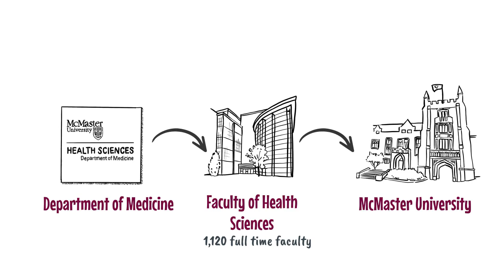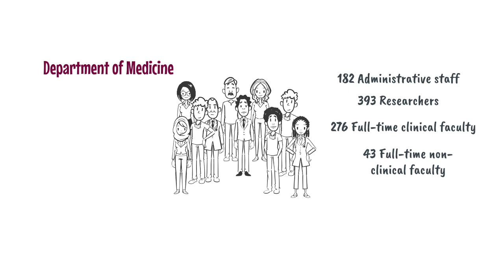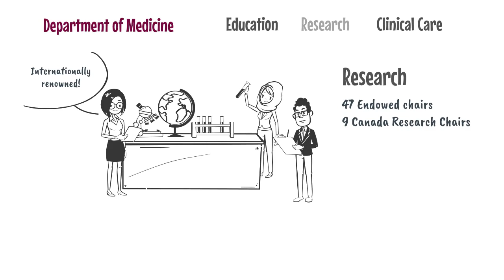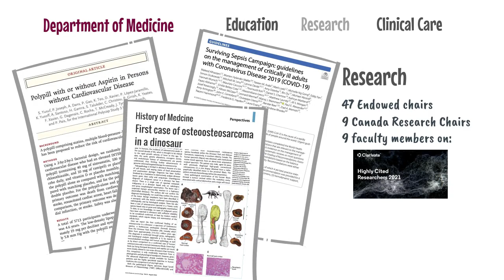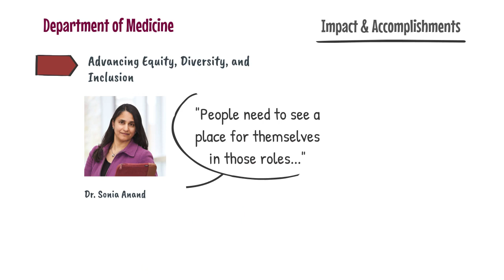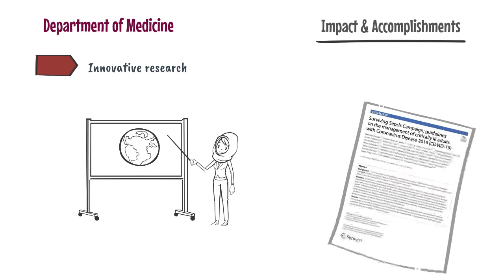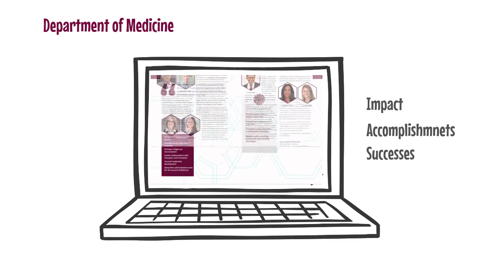Introduction to the Department of Medicine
Prepared for our 5-year review, this 6 minute video will give a quick introduction to the Department of Medicine